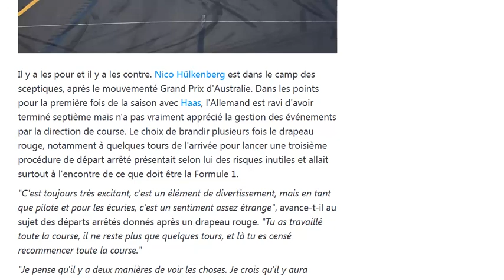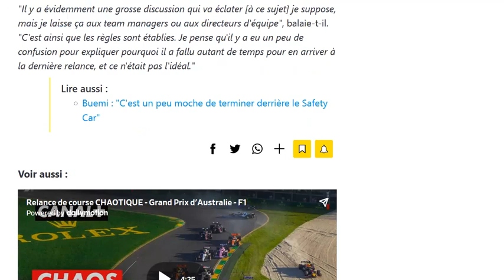Hulkenberg : 3 RED FLAG ? c'est contre l'ADN de la F1 !